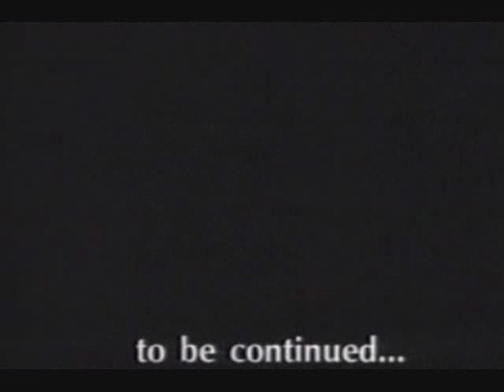To Be Continued - Free To Be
To Be Continued was an obscure Hip-Hop group who had a mellow and jazzy vibe. It was a project produced by R&B production team: Foster & McElroy. The group released one album, Free To Be, in 1993.